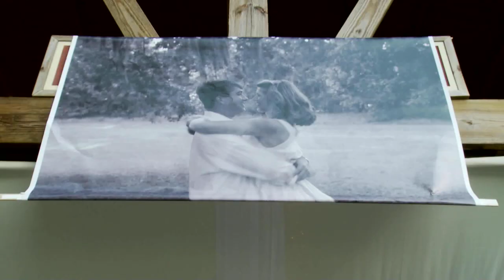A Honey Horn Wedding: Trailer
A June wedding at Honey Horn.